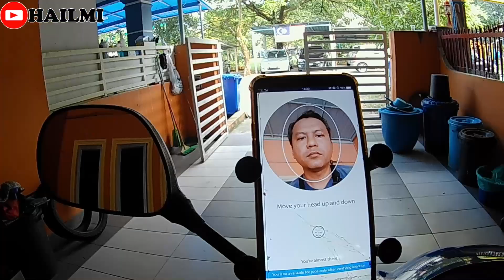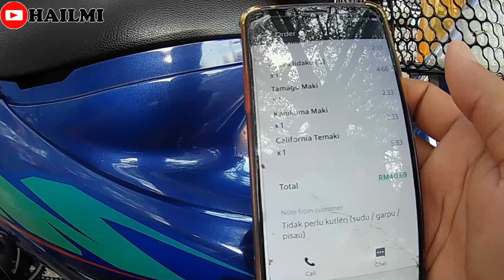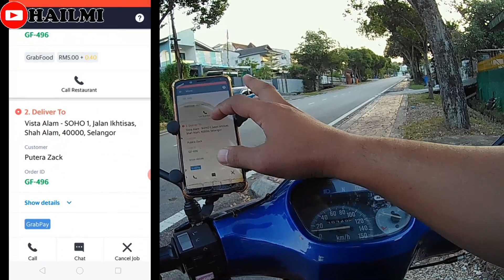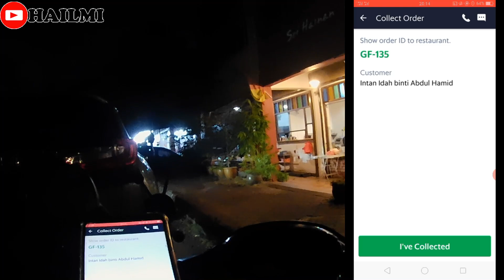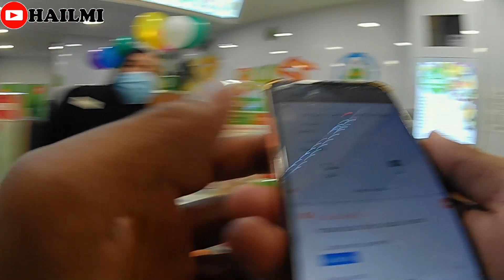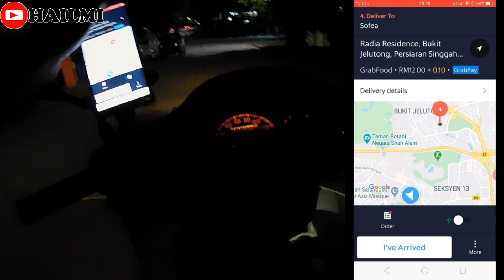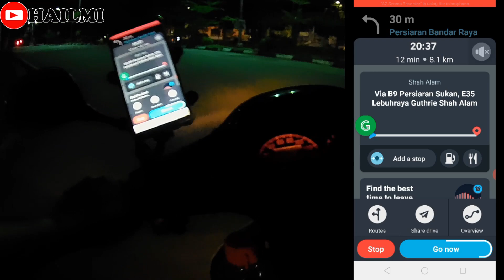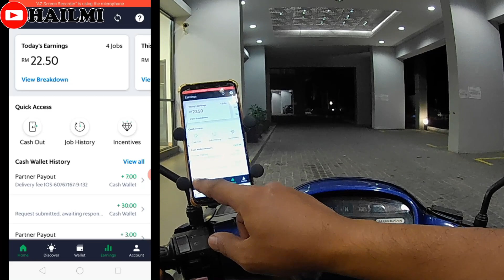LUPA NAK TUTUP BEG GRABFOOD - NASIB BAIK TAK DE MAKANAN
SENARAI BARANG YANG SAYA GUNAKAN SEPERTI DIBAWAH:-

Korang boleh follow aku dengan klik link dibawah ni.